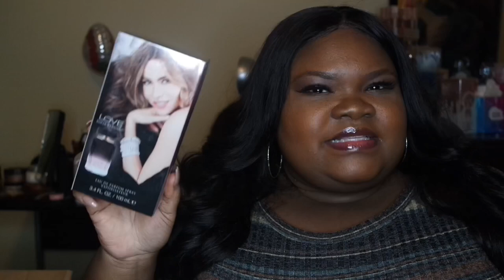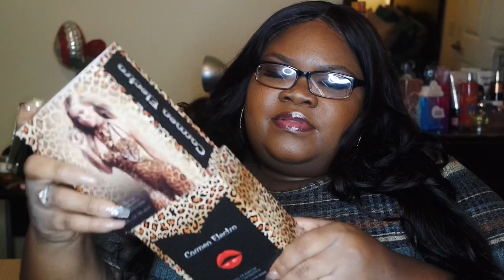PERFUME HAUL | CELEBRITY EDITION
Hey luvs this is a celebrity perfume haul and blind buys. I hope you all enjoy the haul.

PERFUMES MENTIONED:

SPJ - NYC Crush
Nicki Minaj - Minajesty
Sofia Vergara - Love
Katie Perry - Royal Revolution
Rihanna - Rogue
Jessica Simpson - Hidden Fantasy
Carmen Electra - Carmen Electra
Jessica Simpson - Fancy

Thanks for your love and support on my channel ☺️💕